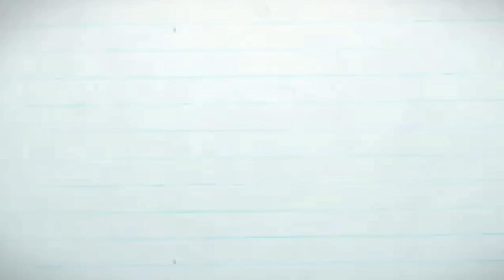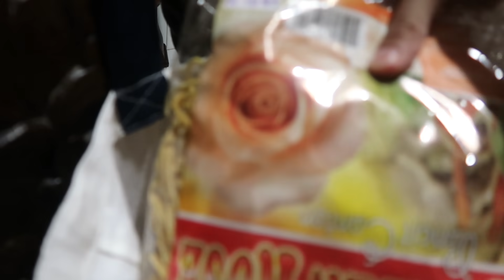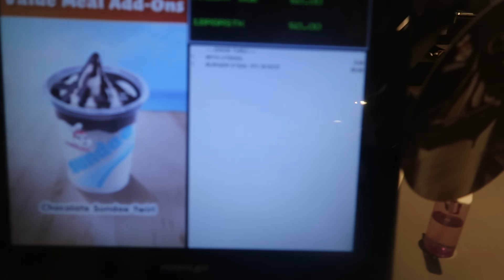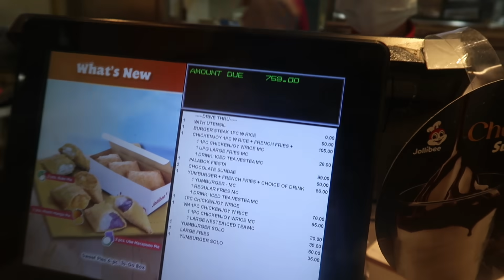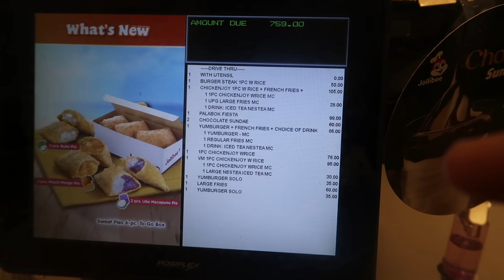ABA! MARUNONG NA SIYA MAGNAKAW NANG! MAY NAKITA AKO GALING NAKARAAN! PILIPINAS VLOG!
ABA! MARUNONG NA SIYA!